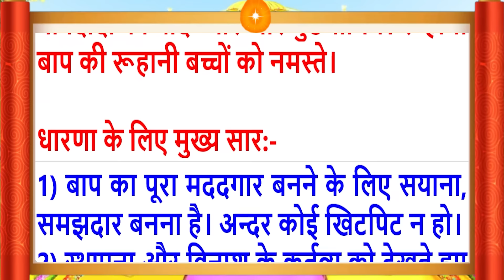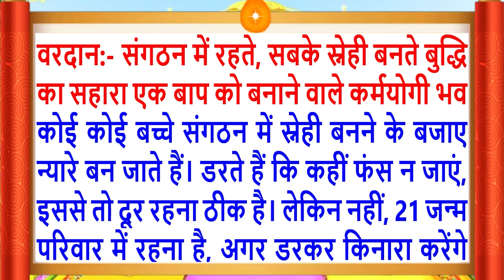19 Apr 2024/Aaj Ki Murli/मधुर आवाज में/आज की मुरली/ Today's Murli in Hindi 19-4-2024/Mahaparivartan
Aaj Ki Murli/19 April 2024/मधुर आवाज में/ Daily Murli/आज की मुरली/ Bkmurli/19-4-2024/in Hindi Text/MahaParivartan /शिवबाबा की मुरली ?
Indina murali,
Avyakt Murli
Murli Essence,
What is Rajyoga and its benefits?